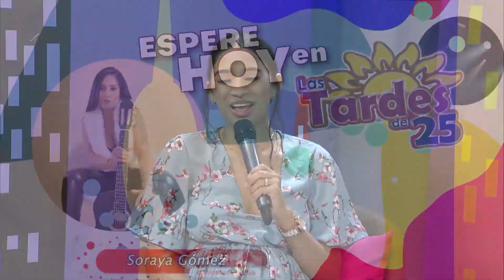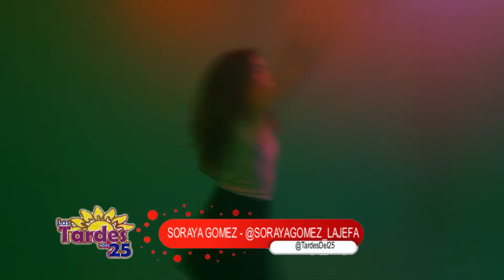Soraya Gomez nos habla de su carrera musical y mucho mas en Las Tardes del 25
Conducción: Danirys Moya y Lisbeth Peralta
Producción: Jhon Cruz
Para: Canal 25